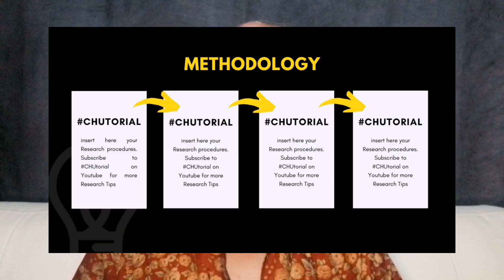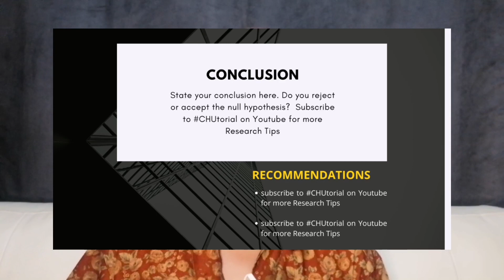CHUtorial : RESEARCH DEFENSE PRESENTATION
RESEARCH DEFENSE PRESENTATION TIPS

The main purpose of this video is to provide supplemental information and tips that will aid student researchers. In line with this, I greatly encourage my audience to seek clarifications from their research advisers and professionals.

I am open to discussion and education in case there is misinformation in my content. Let's create an environment conducive to learning and improvement.